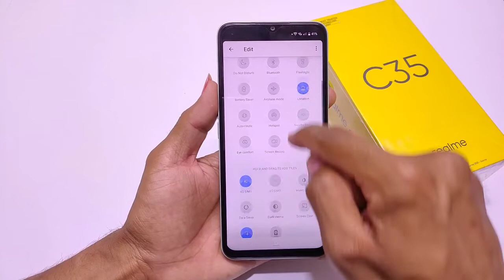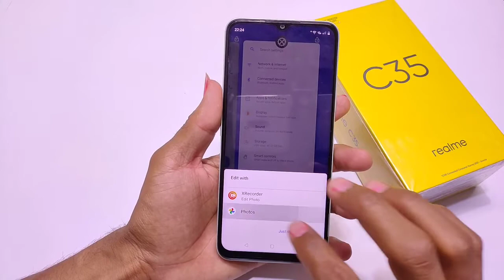How to take screenshot in Realme c35 | Realme c35 screenshot settings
How to take screenshot in Realme c35
Realme c35 screenshot settings
Realme c35 screenshot
pawan tech news
realme c35 main screenshot kaise take kare
screenshot in realme c35
screenshot
long screenshot in realme c35
realme c35 screen recording
realme c35 long screenshot
how to take long screenshot in realme c35
realme c35 screenshot edit
realme c35 screenshot
realme c35 screenshot kaise le